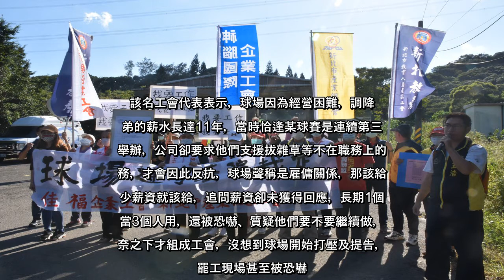✅ 位在新北林口的幸福高爾夫球場，被14位桿弟控訴長期以「假承攬」方式規避雇主責任，桿弟們在3年前成立佳福工會爭取自身權益，...